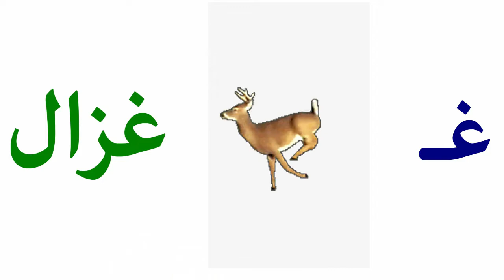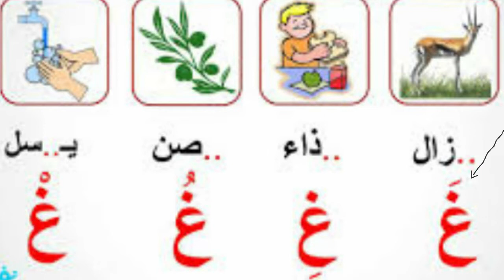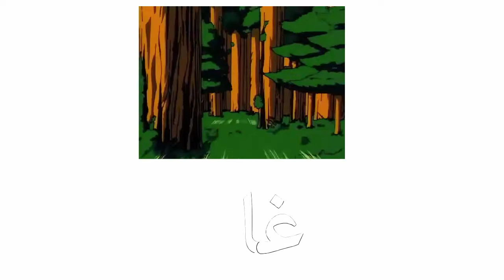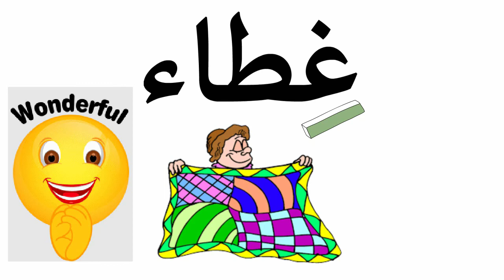سلسلة تعلم الحروف حرف الغين بأشكال وألعاب كرتونية جميله|Teaching Arabic Letters For Children